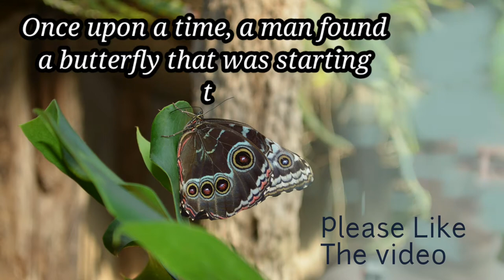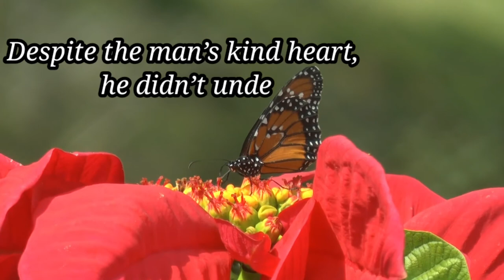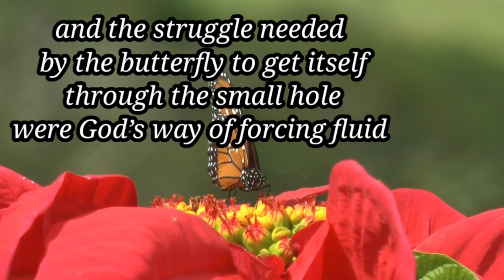Struggling Will Make You Stronger, Short Motivational Story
Motivational short story, Best Motivational Story, Inspirational video, Short Motivational Story, Inspirational story, Motivational short video, Best Motivational video, Struggling Will Make You Stronger, Short Motivational Story